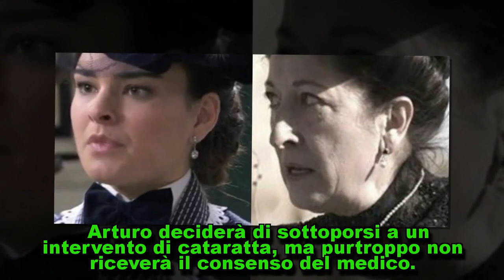Una Vita, trame Spagna: Leonor smaschera una donna, la minaccia di Ursula